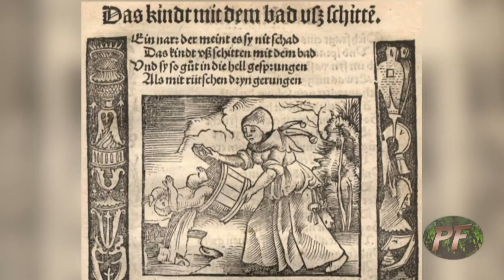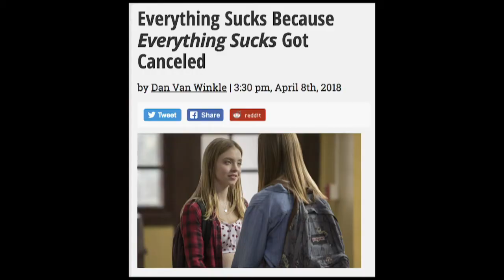TCWeekly Episode 181!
This week, mayhem ensues. Not really, just the usual solid news and reporting from the Frame Throwers. Enjoy!